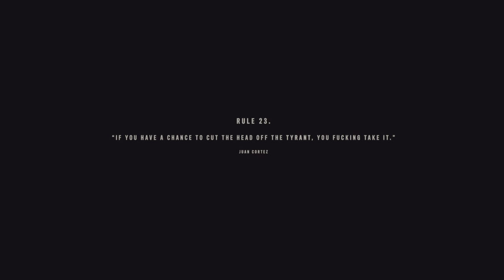DANI TALKS WITH DIEGO!!!PT 22